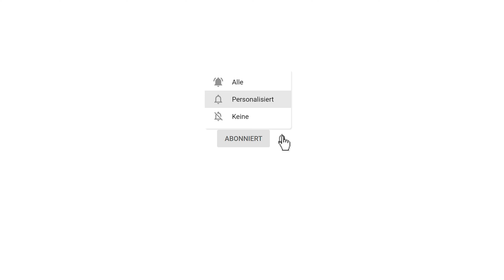Trigeminusneuralgie - Tu das !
In diesem Video geht es um die Tigeminusneuralgie und darum, was es an nichtmedikamentösen Therapien gibt, die der Neurologe Dir vielleicht nicht verrät.

„STURFDOC Dr. Christian Behrendt“ ist ein Kanal, der über orthopädische Themen und Gesundheitsthemen referiert. Besonders angesprochen sind Menschen mit chronischen Schmerzen am Bewegungsapparat und am Kopf, Menschen, die etwas für Ihre Gesundheit tun wollen. Die Informationen bestehen aus neuen medizinischen Erkenntnissen, Fakten, Richtlinien und Studien wie auch Patientenberichten.

Die Videos dienen ausschließlich Ihrer Information und ersetzen niemals eine persönliche Beratung durch einen approbierten und qualifizierten Facharzt mit Untersuchung und Diagnosestellung. Für alle genannten Therapieverfahren, insbesondere bei Medikamenten ist Rücksprache mit Ihrem Arzt zu nehmen und die Packungsbeilage zu beachten. Die genannten Therapieverfahren sind teilweise noch nicht hinreichend wissenschaftlich abgesichert, weshalb in keinem Fall ein Heilungsversprechen oder eine Heilungsgarantie ausgesprochen werden kann. Die zur Verfügung gestellten Inhalte können und dürfen nicht zur Erstellung eigenständiger Diagnosen verwendet werden. Haftung ausgeschlossen.

Verantwortlich für den Inhalt:
Behrendt GbR
Dr. Christian Behrendt
Lindenstr. 10-12
83395 Freilassing